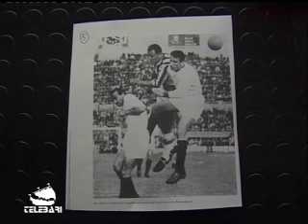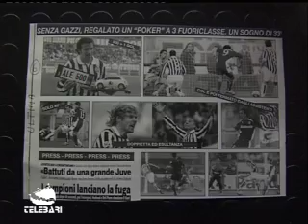TB Sport 23-04-2010 parte IV